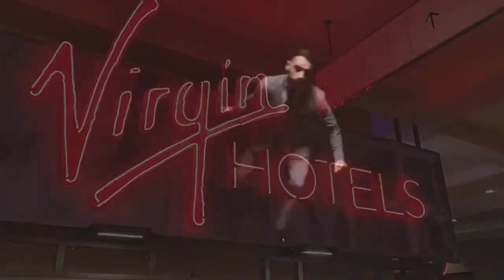13 Things To Do This Week For April 2-8, 2021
Info on new Virgin Hotels, Easter egg hunts, celebrations and food &amp; drink specials around the valley, live entertainment at the El Cortez hotel-casino, a blood drive and much more.